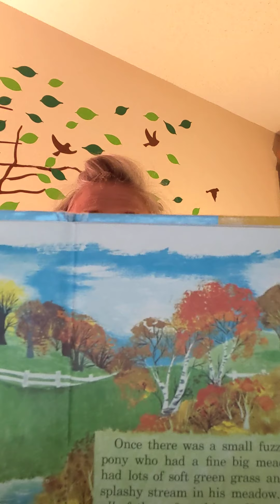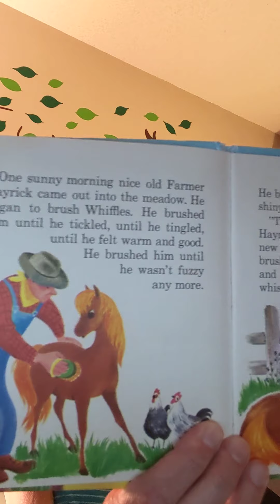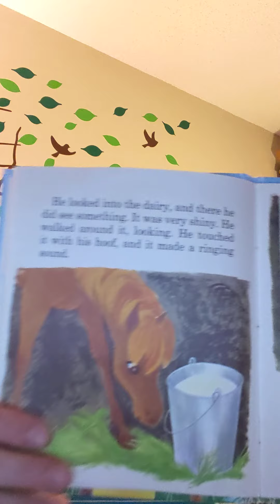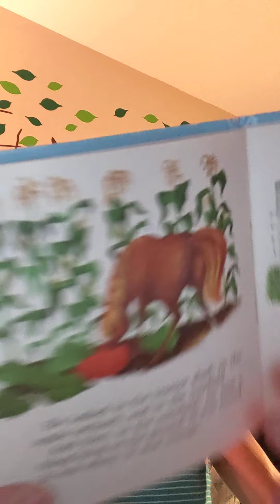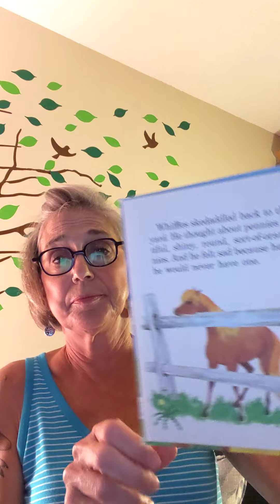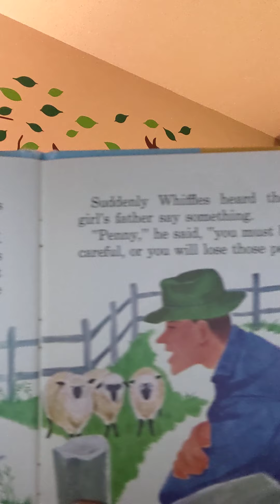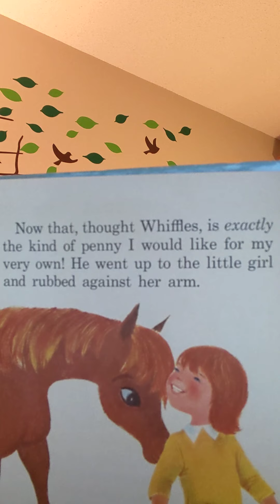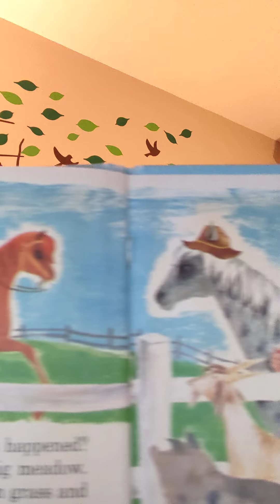June 21, 2020